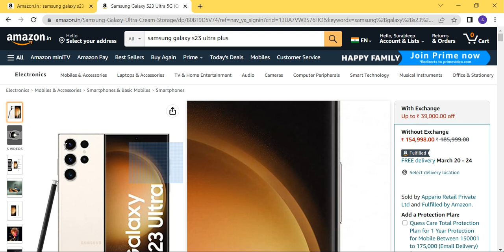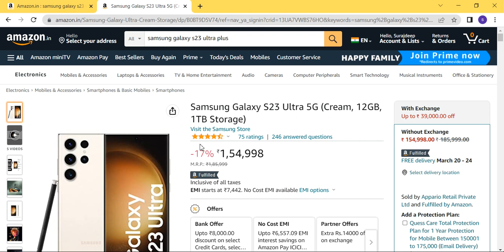Samsung Galaxy S23 Ultra & S23+ Unboxing& First Impressions 4 The Ultra Flagship Of 2023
Friends, Today we are unboxing the all new Samsung
Galaxy $23 Ultra, which now comes with S Pen,
Snapdragon 8 Gen 2 And More. So do watch this video till
Trakin Tech
Check Out Samsung Galaxy $23 Ultra
https:/Trakin Tech